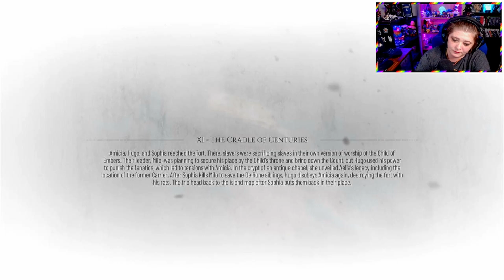Fright night Friday episode 59; A Plague Tale: Requiem - part 8